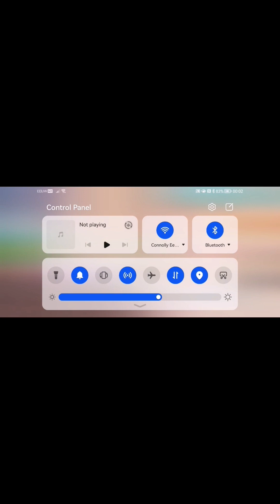toca boca school